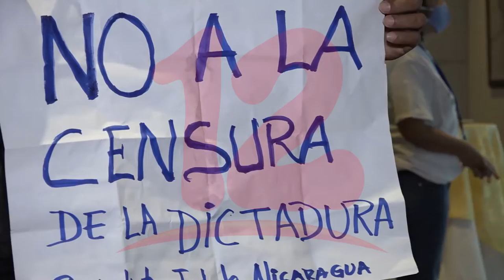Periodista denuncia agresión y amenazas de parte de agentes policiales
NosResistimosAlEmbargo Periodista denuncia agresión y amenazas de parte de agentes policiales.